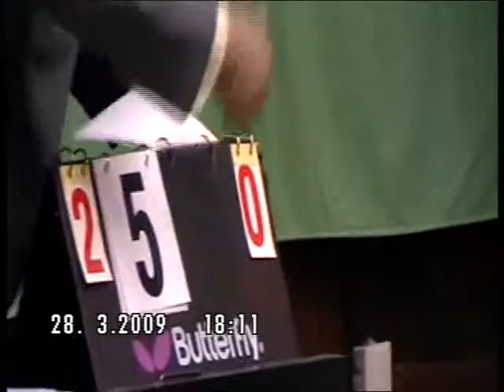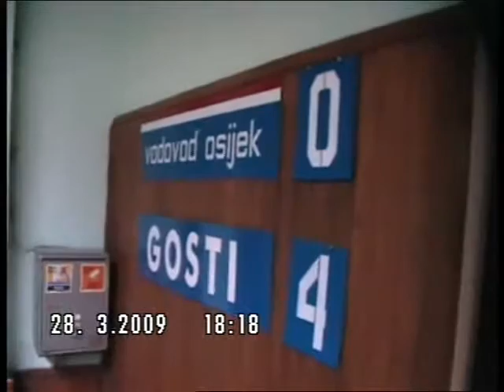Parovi Stk Vodovod-Stk Lokomotiva-žene-2.dio 28.3.2009.